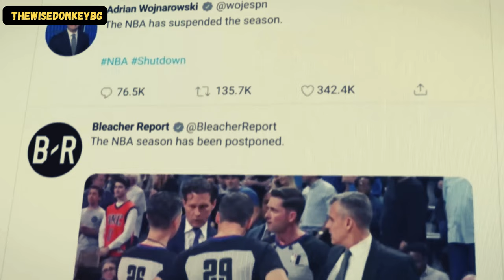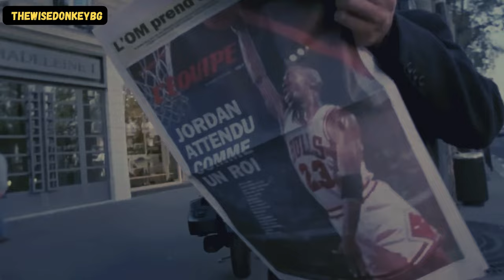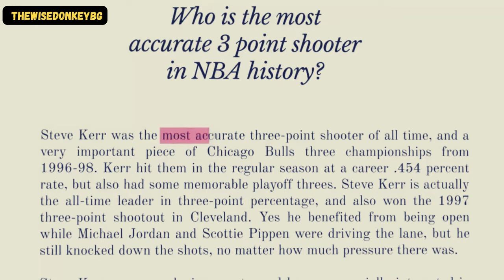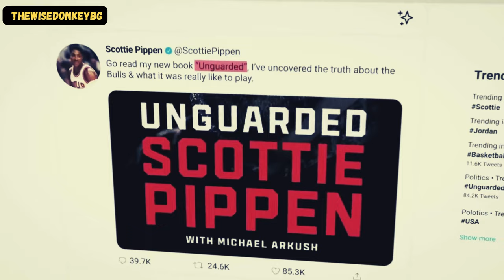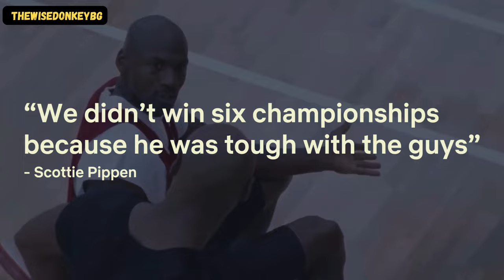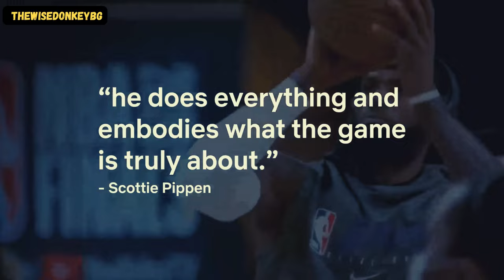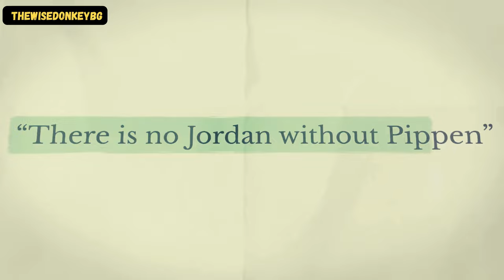Jordan vs. Pippen: Behind the Bulls' Dynasty Drama , The Untold Story Behind the Bulls' Glory"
🏀🎾 All-Star Action: NBA & Tennis Thrills! BallersAndAces Shorts & Updates 🚀 Affordable basketball training equipment is always a good option!
NBA highlights and Basketball tips are our main goal. "NBA Games Today" for everyday basketball fans! What secret tore them apart?

Dive deep into the heart of the Chicago Bulls dynasty with 'Jordan vs. Pippen: The Untold Story Behind the Bulls' Glory'. This video uncovers the hidden dynamics and rivalries that fueled the legendary success of Michael Jordan and Scottie Pippen. From their on-court synergy to off-court tensions, find out the secrets that drove the Bulls to six NBA championships. Was it pure rivalry, or something deeper? Watch till the end for an unexpected revelation that redefines legacy.